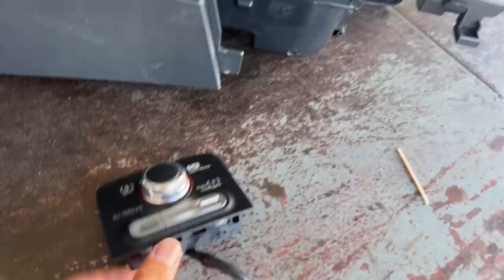さらに軽量化しました。車重1300Kg切れるのか？！筑波分切りの為に、、、WRX STI VAB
さらに軽量化しました
抜かりなくいきます
筑波分切りするまでやめられません！

デジタルばねはかりはこちら！